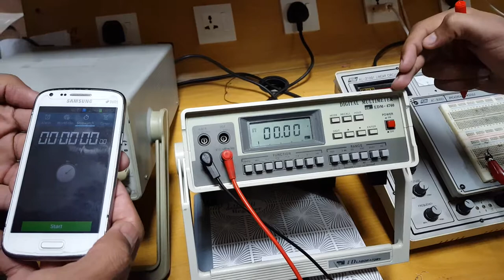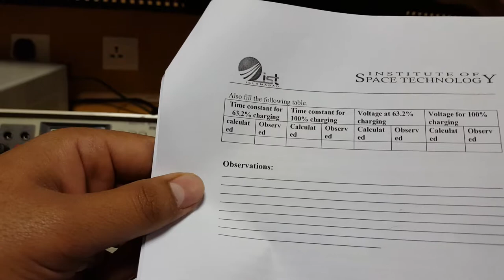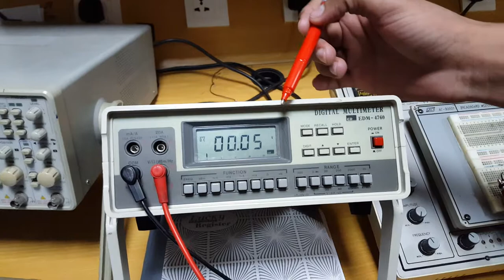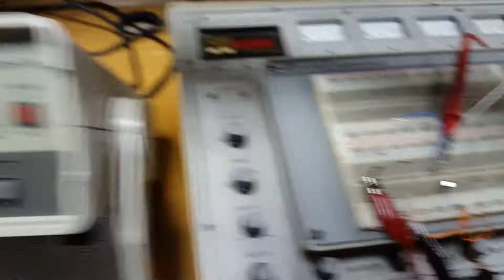Response of rc circuit to dc ninput